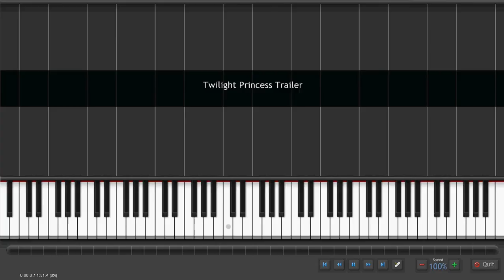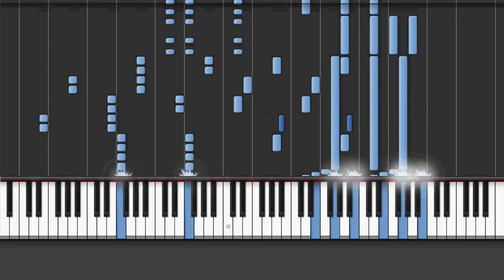Koji Kondo - Twilight Princess Trailer Piano Arrangement